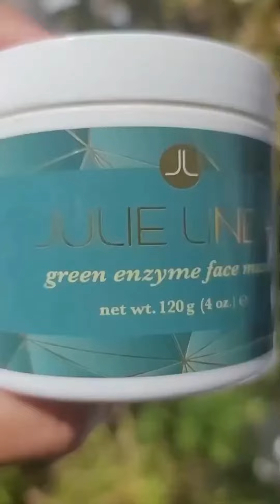✨ The BEST SELLING Julie Lindh product! ✨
The Green Enzyme Mask is perfect for the summer because its milder than acid peels! Infused with 13 different antioxidant-rich natural ingredients, this mask helps revitalize and restore a smooth, even texture as the fresh, herbaceous aroma transports you to another world! 💚🌎